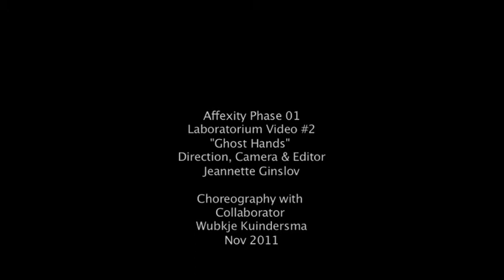AffeXity Phase 01 #2 Ghost Hands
There are six short Screendance works based on affect for Phase 01 of AffeXity. In each location these questions were asked. The dancer Wubkje Kunidersma improvised with these parameters and reflections, neither using mimicry or representational movement to capture and draw out the affect of the space that she tuned into. Jeannette Ginslov captured this with the "carnivorous camera" and amplified this in the edit.

Director, Camera, Editor & Fx - Jeannette Ginslov
Choreography in collaboration with dancer Wubkje Kunidersma
Video produced by Walking Gusto Productions

Phase 01 Residency
AffeXity Phase 01 includes an informal internship for Jeannette Ginslov at MEDEA, Malmo University, end Sept to mid December and a Residency at the Laboratorium from the Dansens Hus Copenhagen 21-27 Nov 2011. Ginslov was invited by Prof Susan Kozel to the informal internship and obtained the residency at the Laboratorium by application. Further applications are being made for the next few phases.

Phase 01 culminates on 16 December 2011 with a showing of all seven screendance videos generated at the Laboratorium. It includes a panoramic video of the MEDEA space as well as the Argon Augmented Reality browser on iPads and iPhones for the attending guests. Over four hundred academic as well as industry people are expected to attend the event at the MEDEA K3 Malmö University.

The Project -- AffeXity
AffeXity, a play on both 'affect city' and 'a-fixity', is an interdisciplinary collaborative social choreography project drawing together dance, visual imagery, and mobile-networked devices. It uses a free open standards augmented reality web browser called Argon running on the iPhone and iPad for the viewing of choreographies embedded in the city of Malmö, Sweden. Short screendance narratives shot in the city area are then edited, focusing on affect and corporeality, and uploaded on Argon. These are geospatially tagged onto certain locations in Malmö, which the will viewers access using Argon on mobile devices, the iPhone and/or iPad.

AffeXity Collaborators:
Prof Susan Kozel (currently based at Medea Collaborative Media Initiative, at Malmö University is responsible for concept, artistic direction, mixed media choreography and project management)

Jay David Bolter (Professor of Media and Technology, Mixed Environments Lab at Georgia Tech, Atlanta, USA)

Maria Engberg (Lecturer at Blekinge Institute of Technology, Sweden)

Jeannette Ginslov (Independent Screen Dance Artist & Choreographer)

Karolina Rosenquist (Medea Collaborative Media Initiative, Malmö)

Wubkje Kuindersma (free lance dancer and choreographer based in Copenhagen)

Timo Engelhardt  (Masters Student Malmö University Computer Science Department: Software Design)

Two other students from Georgia Tech are also involved in the project:
Nachiketas Ramanujam and Sanika Mokashi who will work on the AR programming in USA